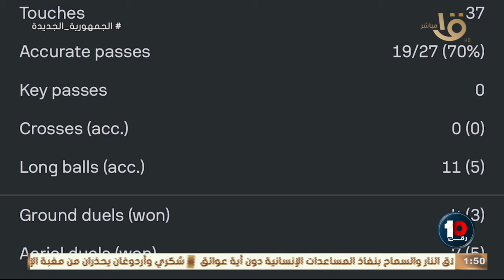🚨🚨تقييمات مختلفة للثنائي محمد هاني ورامي ربيعة أمام مازيمبي : هاني واجه طوفان مازيمبي وحده 🔥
🚨🚨تقييمات مختلفة من محمد جمال وابراهيم جاد للثنائي محمد هاني ورامي ربيعة أمام مازيمبي : هاني واجه طوفان مازيمبي وحده 🔥